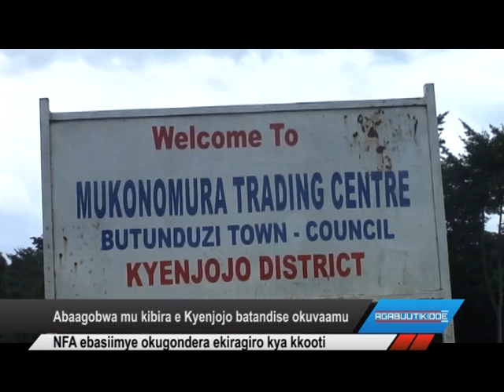Abaagobwa mu kibira e Kyenjojo batandise okuvaamu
NFA ebasiimye okugondera ekiragiro kya kkooti